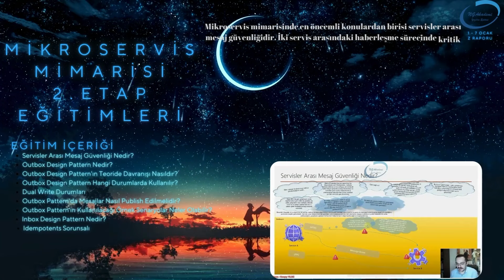1 - 7 Ocak 2024 Eğitimleri Z Raporu - Haftalık Eğitim Özetleri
1 - 7 Ocak 2024 Eğitimleri Z Raporu - Haftalık Eğitim Özetleri

İlgili eğitimlerin linkleri aşağıdadır;